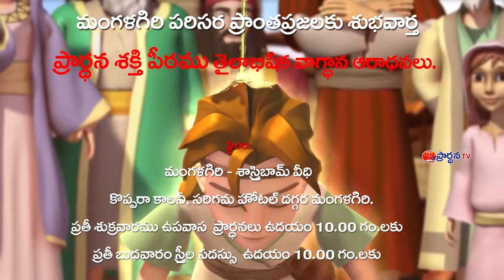J Sujatha Dani Garu 26 03 23 అంశం: ఘనత కలిగిన స్త్రీలు